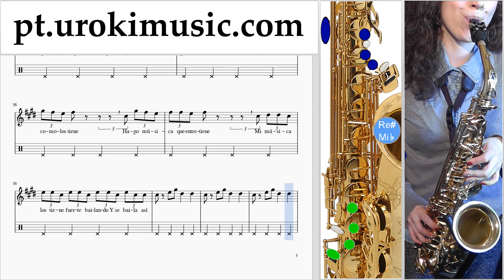Aulas de Saxofone (alto) J. Balvin, Willy William - Mi Gente Curso Aprender Parte#2 um-i372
Aulas de Saxofone (alto) J. Balvin, Willy William - Mi Gente Curso Aprender Parte # 2 um-i372 Por favor, escreva nos comentários, como fazer lições mais útil para você?